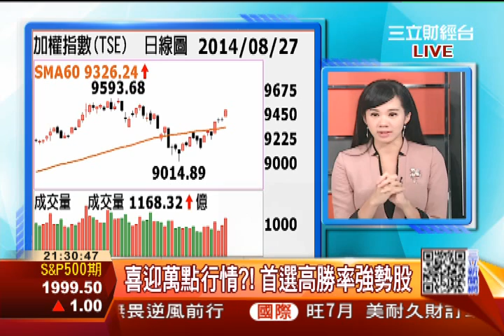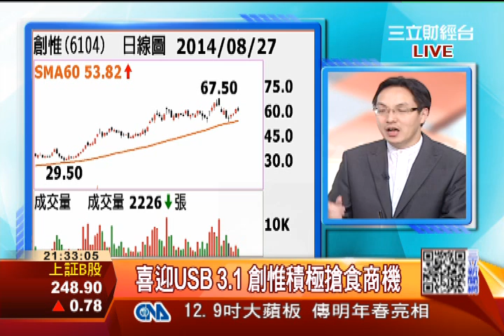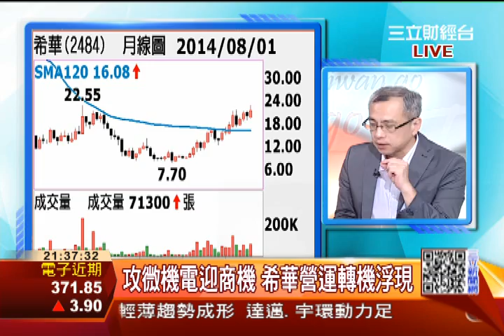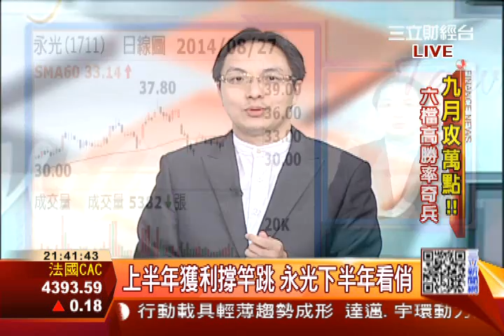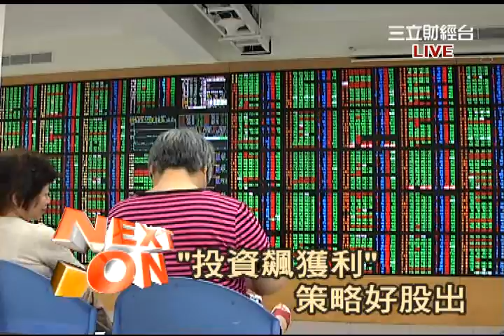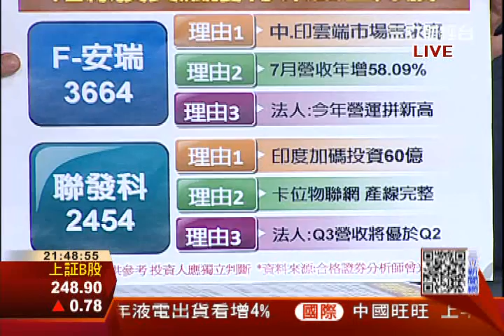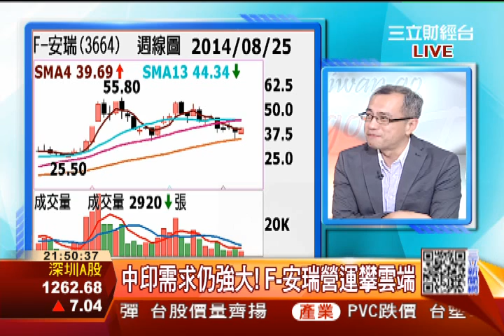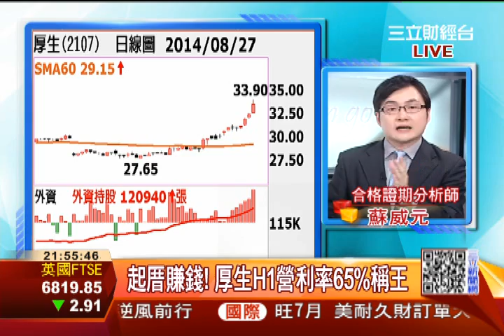九月攻萬點 六檔高勝率奇兵+"投資飆獲利" 策略好股出 | 三立全球財經 | 三立財經台CH88|財經主播 蔡韋葶